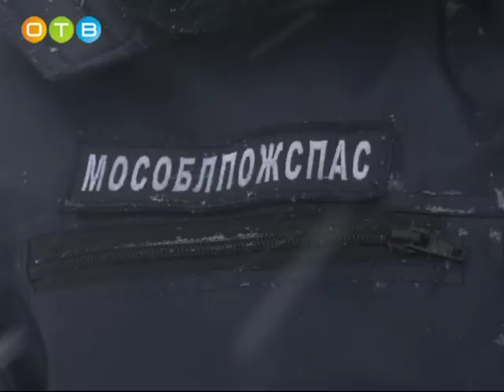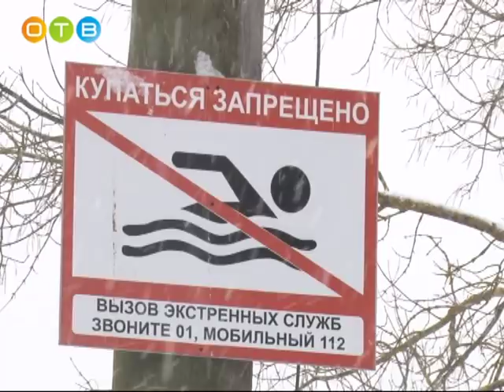Всем известно, что весной находиться на льду водоёмов очень опасно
Всем известно, что весной находиться на льду водоёмов очень опасно. Велик риск провалиться в воду. А выбраться самостоятельно из ледяной купели очень сложно. Сотрудники Одинцовского Управления полиции и спасатели вместе со съёмочной группой ОТВ отправились на пруд в деревне Рождественно, чтобы снять ролик-предупреждение.